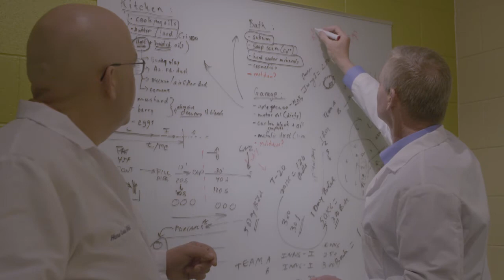Amway Home - What is Safer Choice?